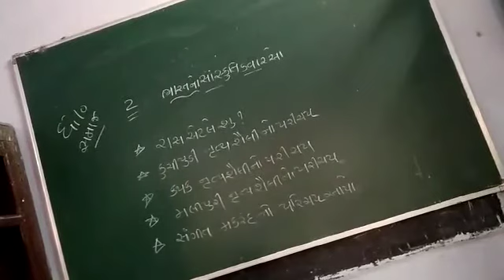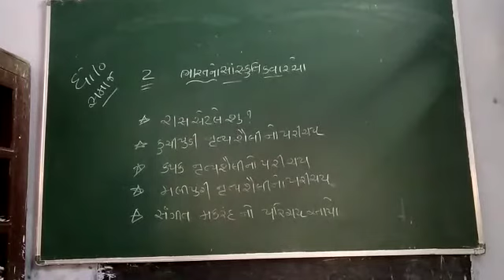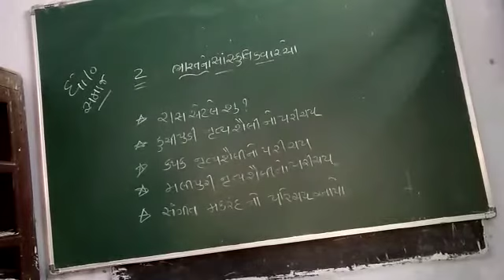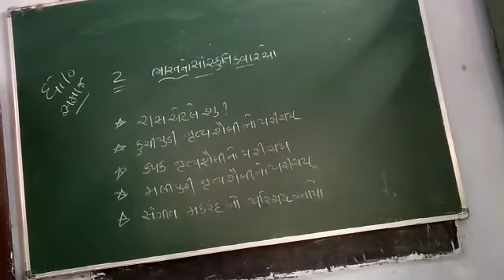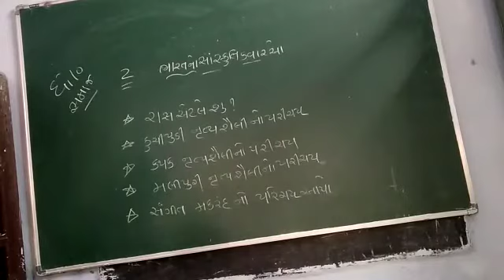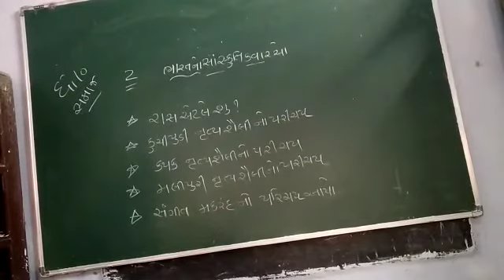24 June 2020